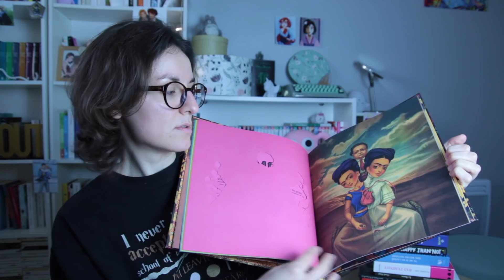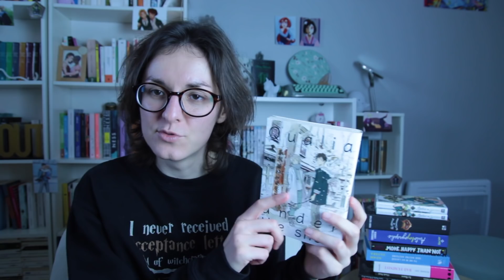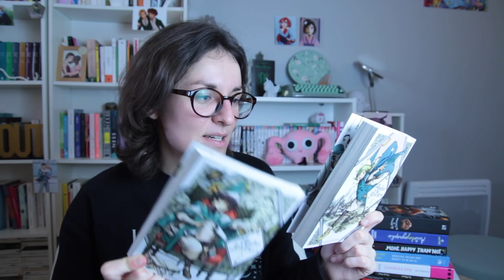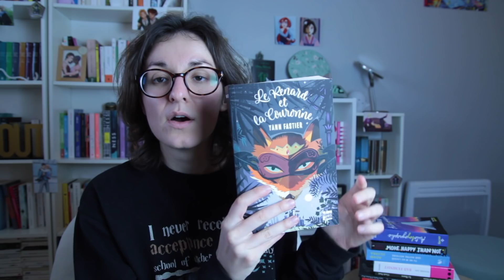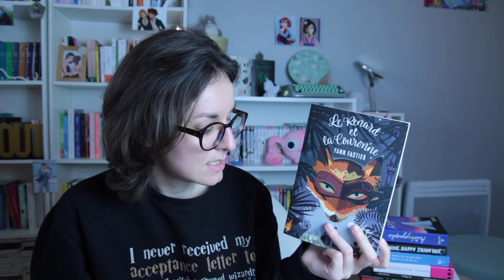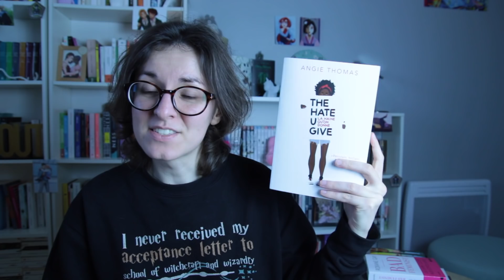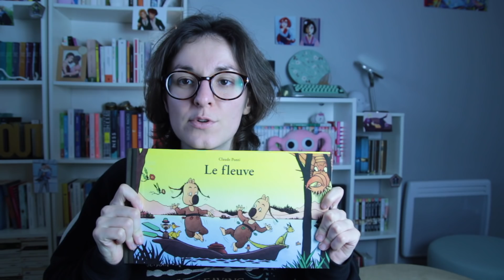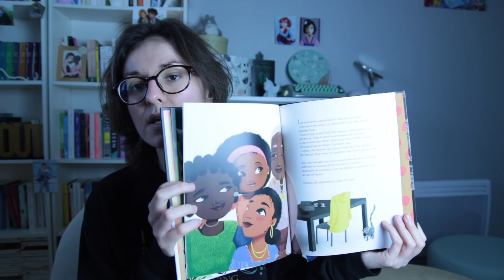Des livres à offrir pour les fêtes 🎁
Ma petite (ou grande) sélection de livres à offrir cette année !

- Frida, Benjamin Lacombe et Sébastien Pérez
- Betty Boob, Véro Cazot et Julie Rocheleau
- Spinning, Tillie Walden
- Les adultes n'existent pas, Sarah Andersen
- Qualia under the snow, Kanna Kii
- L'atelier des sorciers, Kamome Shirahama
- Le renard et la couronne, Yann Fastier
- Autoboyographie, Christina Lauren
- More happy than not et Tu ne m'as laissé que notre histoire, Adam Silvera
- Bad Feminist, Roxane Gay
- Le Fleuve, Claude Ponti
- Le prince et la couturière, Jen Wang
- Comme un million de papillons noirs, Laura Nsafou et Barbara Brun

J'ai un blog d'écriture !

J'ai une seconde chaîne YouTube : Princ(ess)e LGBT !